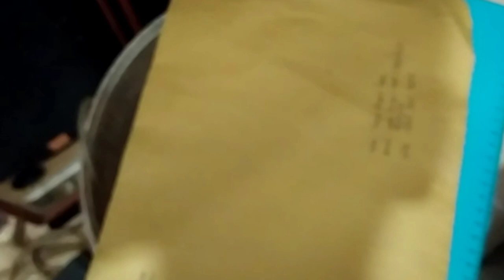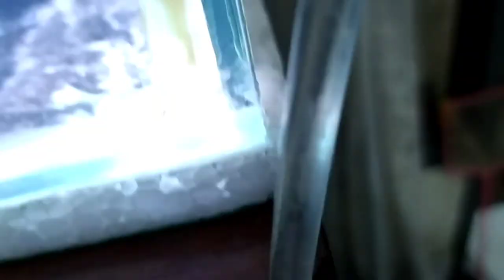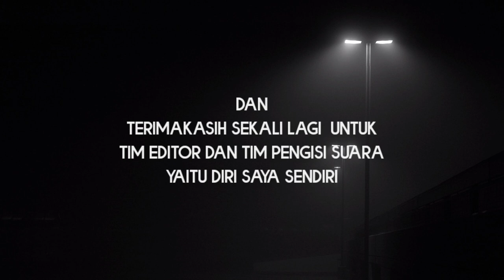APAKAH IKAN INI PREDATOR PALING RENTAN SAKIT ?? Cara Penanganan Peacock Bass yang Menghitam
CARA PENANGANAN PEACOCK BASS YANG SAKIT.

Spesifikasi :
1. Tank ukuran 100 x 40 x 40cm.
2. Lampu RECENT AA-S1000-3X
3. Top filter talang air 80cm X 15cm.
4. 7 ekor peacockbass monoculus.
5. 1 ekor peacockbass kelberi / kalberi.
6. 1 ekor peacockbass hybrid ekor pinyak.
7. 1 ekor Datz borneo.
8. 1 ekor Leopard Catfish ( RTC X Tiger Shovelnose Catfish ).

JANGAN LUPA SECANGKIR SEMANGATNYA

Tutorial , tips , cara ampuh agar pbass sehat.
Tanda-tanda peacockbass sakit.

Bagi sebagian besar orang, memelihara ikan peacock bass (pbass) dengan spesies ikan lain cukup sulit karena mereka dikenal sangat agresif. Mereka biasanya akan mencoba memangsa ikan lain yang hidup bersama dengan mereka. Mereka juga tergolong ikan teritorial yang menyebabkan mereka bertarung satu sama lain atau dengan spesies lain. Kali ini kami akan membahas beberapa penyakit yang umum menyerang peacock bass.

Penyakit umum yang harus diwaspadai
Sebagai anggota keluarga besar ikan air tawar (cichlid), peacock bass rentan terhadap beberapa penyakit umum ikan akuarium.

Penyakit gelembung renang (swim bladder) adalah salah satu penyakit akuarium yang paling umum. Penyakit ini mempengaruhi bagian tubuh yang disebut sebagai gelembung renang. Bagian ini membantu ikan tetap mengapung, sehingga ketika ikan Anda mengidap penyakit ini dia akan mengalami kesulitan untuk menenggelamkan diri.

Penyakit ini dapat disebabkan oleh cedera fisik atau penyakit menular (seperti tuberkulosis), tetapi penyebab yang lebih umum adalah gizi buruk atau konstipasi. Untuk mencegahnya, beri ikan Anda makanan yang bervariasi dan tambahkan makanan berserat tinggi seperti kacang polong untuk membantu meringankan konstipasi.

Penyakit lubang di kepala adalah penyakit cichlid lain yang umum. Penyakit Ini secara luas diyakini disebabkan oleh kualitas air yang buruk dan ketidakseimbangan mineral. Beberapa penelitian menyebutkan bahwa keberadaan parasit hexamita juga beradil besar dalam menyebabkan penyakit ini.

Mungkin sulit untuk mengobati penyakit ini karena penyebabnya yang banyak, tetapi langkah pertama untuk mencegah atau menghilangkannya adalah dengan meningkatkan kualitas air dan kemudian mengobati akuarium dengan antibiotik.

Ich alias bercak putih atau white spot adalah penyakit lain yang dikenal luas oleh para penggemar akuarium. Penyakit ini disebabkan oleh parasit yang disebut sebagai Ichthyophthirius multifiliis. Penyakit ini mudah untuk diidentifikasi karena menunjukkan gejala seperti titik-titik putih pada insang, sirip, dan tubuh ikan yang terinfeksi. Ikan Anda mungkin juga memiliki gejala seperti sulit bernapas, lesu, atau sirip terlipat.

Jika Anda melihat satu atau lebih pbass Anda mengalami ich, obati seluruh akuarium sebelum mengkarantina ikan yang terkena karena kemungkinan ada ikan lain yang telah terpapar penyakit itu dan belum menunjukkan gejala. Anda bisa menggunakan rendaman garam ikan, meningkatkan suhu akuarium, atau menggunakan obat seperti methylene blue atau malachite green.

Kiat menjaga Pbass tetap sehat
Cara termudah untuk menjaga ikan tetap sehat adalah dengan memelihara kebersihan dan keseimbangan akuarium. Pbass sangat rentan terhadap penyakit yang disebabkan oleh kualitas air yang buruk dan paparan patogen. Jaga akuarium Anda tetap bersih dan terawat dan cobalah untuk tidak sering memberi makan makanan hidup untuk membantu mengurangi jumlah materi mengambang yang akan menumpuk di dalam akuarium.